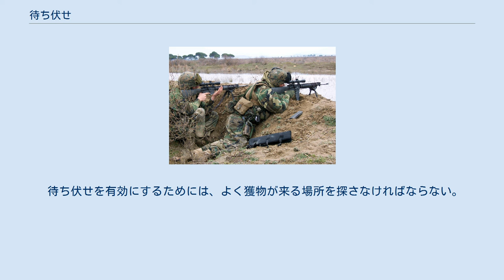待ち伏せ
待ち伏せをするときの態勢（狙撃手） 待ち伏せ（まちぶせ, 英: Ambush）は、戦闘や狩猟での戦術行動の一種であり、予め交戦地域やキルゾーンを設定して部隊（人員）を適所に配置し、敵や獲物に発見されることなく偽装して目標の観察をし、適時において奇襲を加えるという攻撃である。
軍隊や特殊部隊などの多くの軍事組織や狩猟活動で使用され、現代戦術論の基本的な攻撃の一種であり、「伏撃」と呼ばれている。
また、人間以外の動物が捕食時に獲物を襲うのに使う同様の行動に対してもこの語をあてる。
 待ち伏せは多くの場合、陸上などで活動する陸軍によって使用される。
待ち伏せさせる集団のことを伏兵という。
 軍などの軍事組織の中で待ち伏せの技法を学ぶことも少なくはない。
また、敵が待ち伏せしているのを想定して、すばやく待ち伏せしている敵を見つけ出すものや、待ち伏せしている敵に射撃されないような歩行法などのテクニックも数多くあり、これも多くの軍事組織で学ぶことがある。
 技法としては、敵に発見されにくいように服を周りの景色と同系の色にしたり、顔や手・武器に絵具を塗るなどの迷彩のほか、敵戦力を集中的に攻撃する、相手に反撃や回避行動ができる余裕を与えないなどのものがあげられる。
また、敵が車両などで来ることも想定し、敵に対処した攻撃技法も大切である。
 大規模な待ち伏せ 大規模な待ち伏せは、攻撃戦より守備戦に多く見られる。
また、守備攻撃問わず、奇襲戦も状況においては完全な待ち伏せとなりうる。
古代では第二次ポエニ戦争におけるカルタゴのハンニバル将軍が指揮した がある。
古今東西待ち伏せの成功例の代表として知られる。
 第二次世界大戦後半には、日本軍守備隊などが数多くの大規模な守備戦を行っている。
これらも、周到な陣地構築・周到な作戦・打ち合わせによって行われているため、待ち伏せの一種である。
 著名なものとして などがあげられる。
 航空戦術においても、レーダーなどを使って敵機の予想針路上で上空待機させるなどの待ち伏せを行うことがある（マリアナ沖海戦など）。
 肉食動物において、待ち伏せは獲物を捕らえる方法の1つの形である。
待ち伏せ戦略ともいわれる。
 捕食者の獲物の探し方には、大きく見ると移動しつつ探す場合と、動かずに獲物の来るのを待つ場合があり、後者が待ち伏せに当たる。
しかしながら、この2つは完全に区別できるものではない。
移動しつつ探す場合にも、獲物の来そうな場所を回る場合、そこで少し様子を見ることもあるので、短期的な待ち伏せが含まれる。
待ち伏せ戦略という場合、基本的に移動は考えていない、というふうに見えるものを指す。
たとえば、アリジゴクや網を張るクモのように、特定の場所に捕獲のための巣や装置を作るものは典型的な待ち伏せ戦略である。
 待ち伏せを有効にするためには、よく獲物が来る場所を探さなければならない。
しかし、中にはより積極的に獲物を誘引する方法を採るものもある。
アンコウなどは有名である。